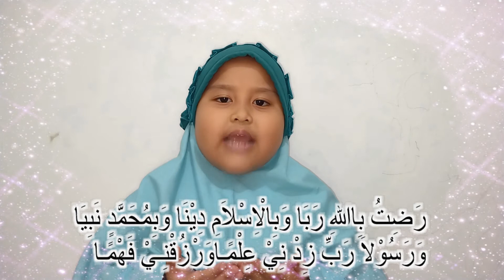Belajar dari Rumah: Doa Sebelum dan Sesudah Belajar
Fia Liem
 Kelas B1
 TK ABA Minomartani

 Wali Kelas:
 Bu Estri, dan Bu Intan